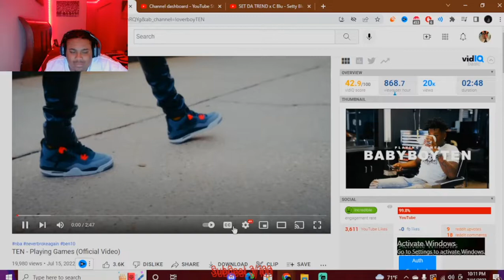3K : TEN - Playing Games (Official Video) - Reactions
All Links To Socials..

BA100X SMASH OR PASS BUT FACE TO FACE! With Ron Suno Yus gz (ft. DRILL RAPPERS) SMASH OR PASS BUT FACE TO FACE SPRING BREAK! NOTI Ron Suno - SALLY (Official Video) (feat. Kyle Richh, TaTa & Jenn Carter)  Ron Suno - Whap Whap (Official Remix Video) Ron Suno & Zay Munna - What They Gon Say
Sha Ek
22Gz - Keep A Blixky [Official Music Video]
Ron Suno - Whap Whap (Official RemixVid eo)
Ron Suno
Edot Baby
Unghetto Mathieu
Sha Ek
Asian Doll
Kai Cenat
Kay Flock
Dougie B
Kenzo B
DJ Akademiks
buba100x
Shani Boni
On The Radar Radio
B-Lovee
NBA Youngboy Reaction
NBA Youngboy Dead Trollz
Lil Durk
King Von
OBlock